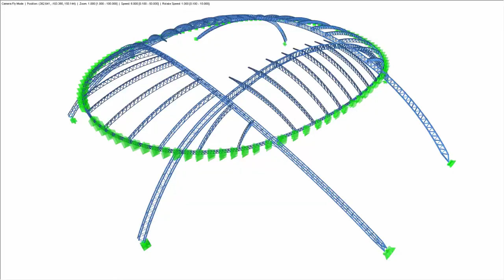CP 000298 | Framework Model of Stadium Roof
Framework Model of Stadium Roof

Radoslav Dimitrov, a civil engineering student, took advantage of RSTAB when writing his paper, for which he analyzed a stadium roof. The stadium for soccer and athletics events should provide space for 70,000 audience places. The framework of the roof is a tubular steel structure with 17,791 members in total.